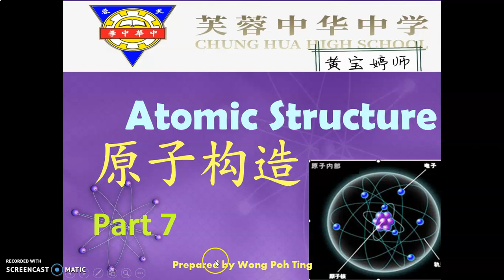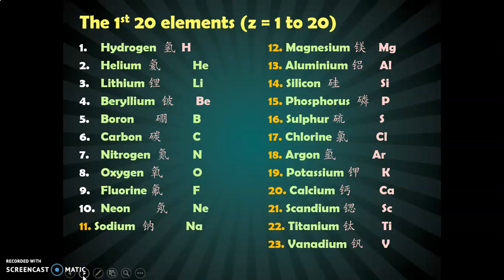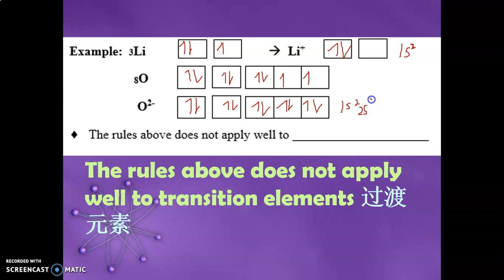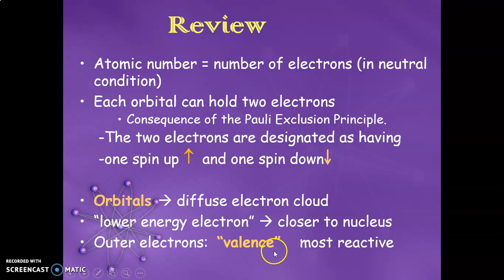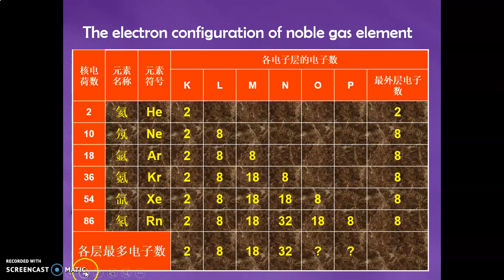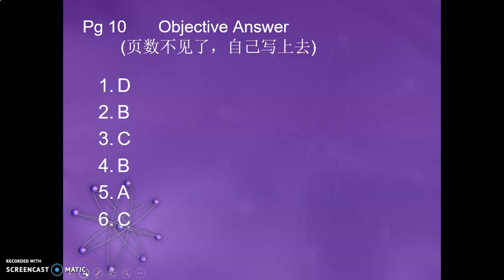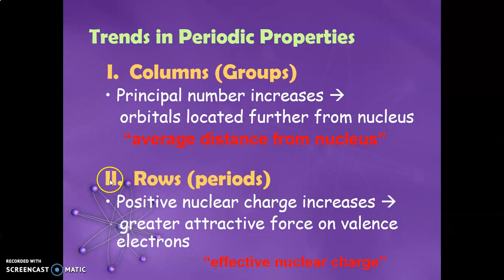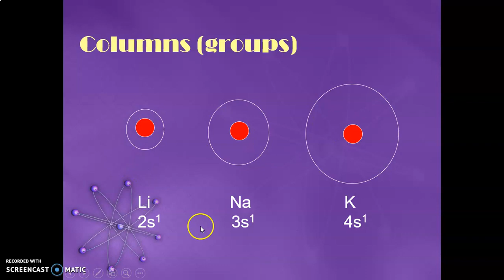S1 Chemistry 20200406 Chap 5 Atomic Structure Part 7/10 (CHHSptwong)